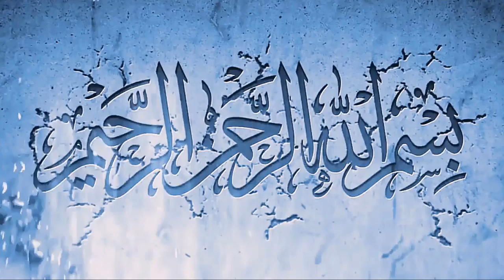latest news in saudi arabia in Urdu Thursday 16-04-2020 - Urdu updates news in Saudi Arabia today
In this video,  latest news in saudi arabia in Urdu Thursday 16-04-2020 - Urdu updates news in Saudi Arabia today you will watch latest news in saudi arabia in Urdu Thursday 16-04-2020 - Urdu updates news in Saudi Arabia today